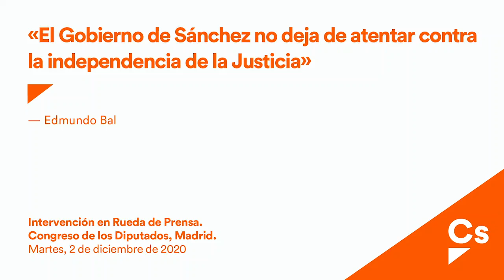Edmundo Bal. El Gobierno de Sánchez no deja de atentar contra la independencia de la Justicia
Intervención en Rueda de Prensa.
Congreso de los Diputados, Madrid.